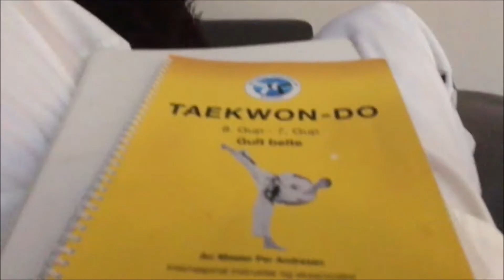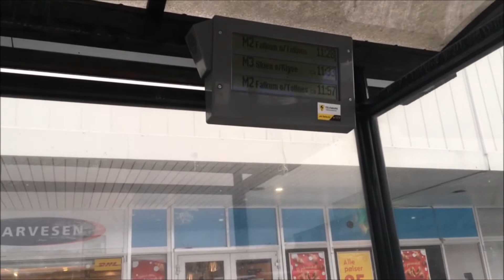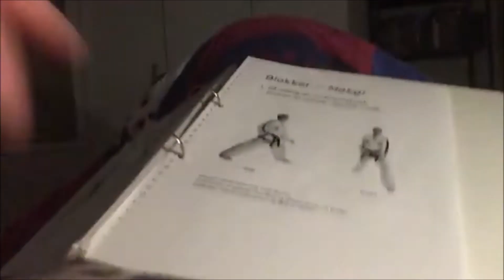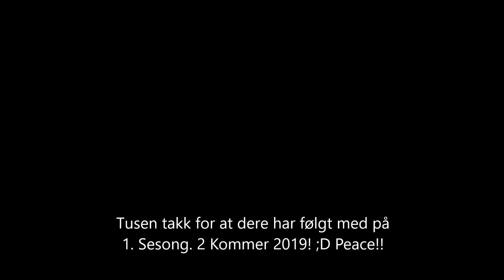Salamander Show: S01E12 (Sesongfinale)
► Jeg er en rapper med Tourettes-syndrom og forståelsesvansker som liker turer, filmer, musikk og gaming!